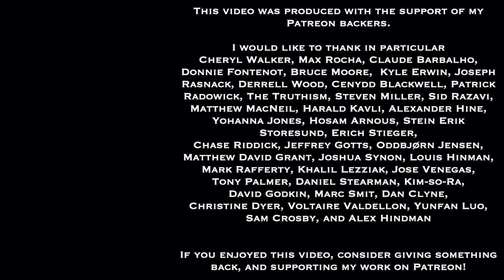Wisdom For Life Show 45 | The Gaze and Identity | Dan Hayes & Greg Sadler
Here's the recording of the forty-fifth episode of the Wisdom for Life radio show, hosted on Riverwest Radio (WXRW 104.1 FM Milwaukee) by myself and my co-host Dan Hayes.  During COVID times, the show airs Saturdays 5-6 PM Central Time.  In normal times,  we broadcast live every other Friday, 5-6 PM Central Time, and stream live over the internet.

In this forty-fifth episode of the Wisdom for Life radio show, hosts Dan Hayes and Greg Sadler discuss the topic of the gaze/the look (le regard in French), which they had discussed in an earlier episode, this time shifting focus to the issue of a person’s identity and how it is generated in relation to other people and to groups

Dan and I are both co-organizers of the Milwaukee Stoic Fellowship